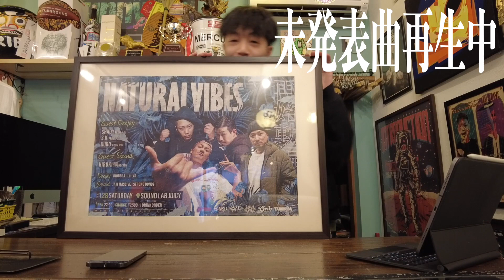ROONEYに電話してみた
2023.2.1にNEW EPをリリースしたROONEYに電話で話し聞いてみた！
ROONEYとの未発表曲もあり！

HOPE /Teddy K Rooney

New EP 【 HOPE 】Track list
M1 - Ready Player One
M2 - Headache ｰ 偏頭痛 ｰ
M3 - だもの。feat. ちーかまん
M4 - I wanna be myself
M5 - CHAPTER feat. MEGALO
M6 - Aladdin Remix feat. Lu-LAR & 太心

Teddy K Rooney
「 Teddy K Rooney 」 大阪、東淀川に生を受け 0歳から父はおらず 母と子1人の母子家庭で育つ 母の影響で幼少期から 音楽に触れる機会が多く 歌う楽しさを知る 高1の冬、地元のTSUTAYA たまたま視聴したアルバムで 脳に衝撃が走り レゲエミュージックと出逢う そこからのめり込み 18才になると先輩に連れられた 枚方のCLUB「WW」にて 初のラバダブに参加するが 一言も発せず終わる その日の悔しさが 更にこの音楽にハマるきっかけに、、 Dancehall、HIPHOP、R&B、POPS 様々な音楽を愛し取り入れる ジャンルに囚われる事無く 等身大の自分を音の中に投影する 自己表現が苦手な彼が唯一 自分を素直に表現出来るモノ それが彼なりの「音楽」である

ジャンル：REGGAE
活動エリア：大阪

過去ROONEYとの曲
BUBBLE (feat. Lu-LAR) ROONEY